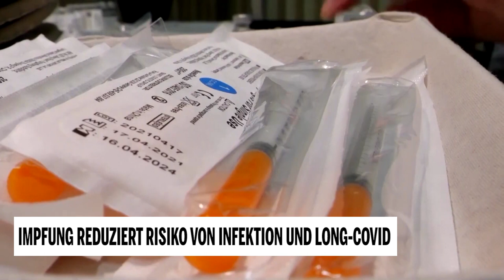Impfung reduziert Risiko von Infektion und Long-COVID